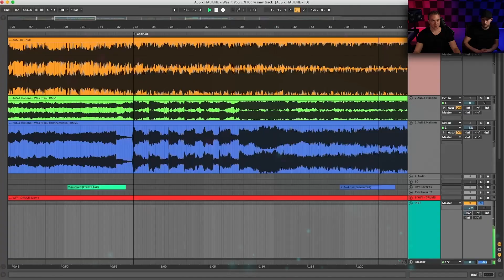Was It You Walkthrough | Au5, Haliene, Matthew Steeper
Producers, ITS OUT! My course with Haliene, Matthew Steeper, and DAW Nation of our trance-step banger “Was It You” is now available.

This course has taken us months to make, as it goes through my entire instrumental production, where I walk you through from the inception, to early drafts, to final production, as well as the entire vocal production from songwriting, recording, and mixing. Not to mention a TON of bonus content.

We’re so excited to share this with you and know there’s so much you will enjoy learning with us✨🧠🎵🎤